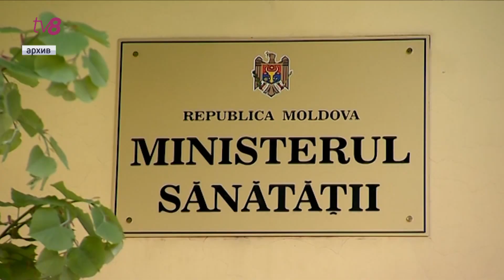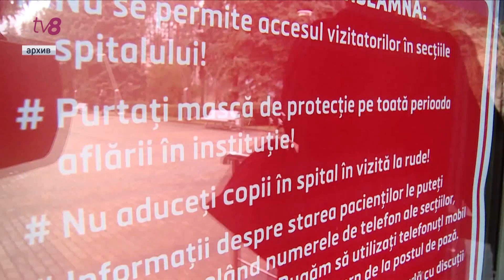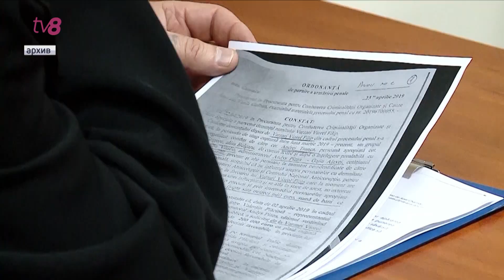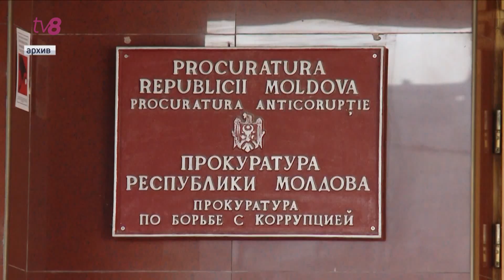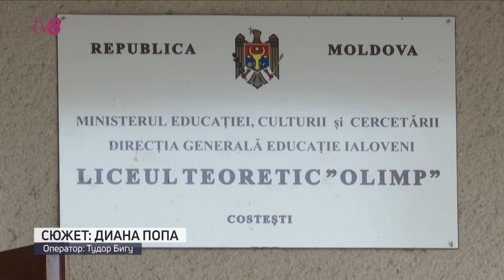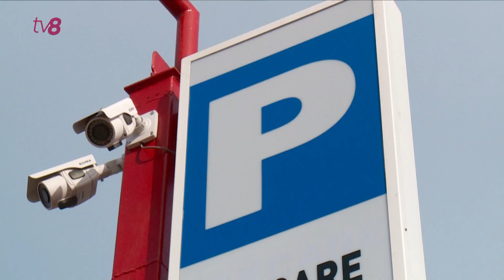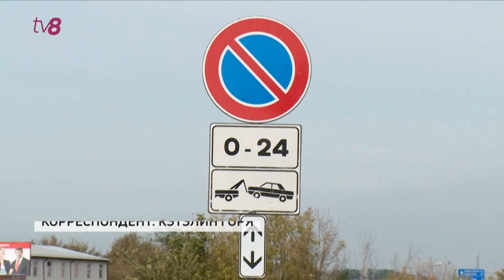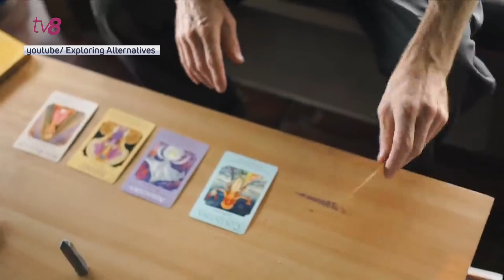Новости с Яной Степаненко / 21.10.20 / Анатолия Чуботару восстановили и вновь уволили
Восстановлен и снова уволен. Минздрав не стал продлевать трудовой договор с бывшим руководителем РКБ Анатолием Чуботару. Ведомство ссылается на статью Трудового кодекса

Спустя несколько недель с начала эвакуации автомобилей, незаконно припаркованных на улицах Кишинева, на штрафстоянках гуляет ветер, а простаивают там лишь несколько эвакуаторов. В чем дело – расскажем через несколько минут.

Лицей в селе Костешты оправляется от шока. Сентябрьские дожди очень здесь набедокурили. Ремонт начался, но в администрации сетуют: выделенных властями средств – мало.

Поддержи команду TV8!